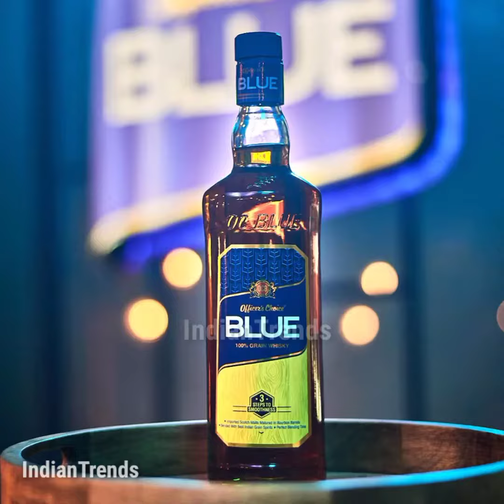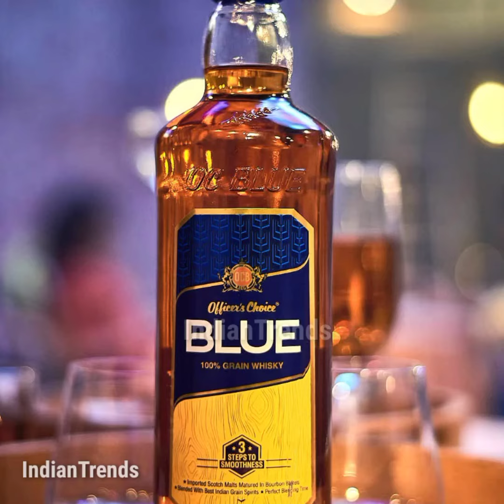500 में 5000 का स्वाद देने वाली टॉप 10 व्हिस्की | Under ₹1000/- 10 Best Whisky Brands in India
Theke se Lekar BeerBar, Hotels tak Sabse Jyada Demanding Whisky Brands in India...
Top 10 Most Selling Whisky Brands in Indian Market trends..

Hello friends, In this video you can watch Top 10 beer brands of India with images and price and also percentage of alcohol. If you are intrested in that know about beer brand, this video can be helpful for you..

top 10 whiskeys,
 top 10 alcohol brands in the world,
top whiskeys,
go to whiskeys,
10 best whiskeys,
top 10 iconic global liquor brands,
top available whiskeys,
scotch whisky,
rye whiskey,
whisky,
brands,
best whisky,
must have whisky,
must have whiskey,
irish whisky,
best whiskey,
blended scotch whisky,
bailey's irish cream,
redbreast cask strength,
absolut vodka,
tasty,vodka,
captain morgan,
johnnie walker,
bourbon,
old forester 1920,
woodford reserve double oaked
best whisky in india,
cheapest whisky in india,
cheapest whiskey in india,
cheapest scotch whisky in india,
cheapest whisky in india under 500,
cheapest whiskey in india under 500,
whisky tasting,
cocktails india,
whiskey tasting,
whisky under 500,
the whiskeypedia,
whisky review,
whisky under 1000,
whiskey review,
whisky,
whiskey,
rohit urban guide,
whisky taste test,
cheapest indian whisky,
best whiskey under 1000,
cheap whisky review,
taste test indian whisky